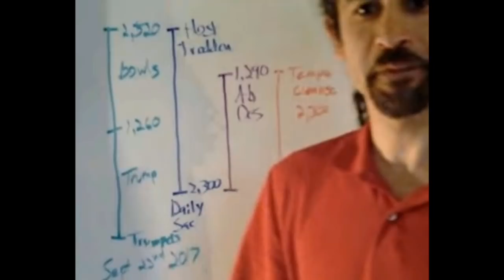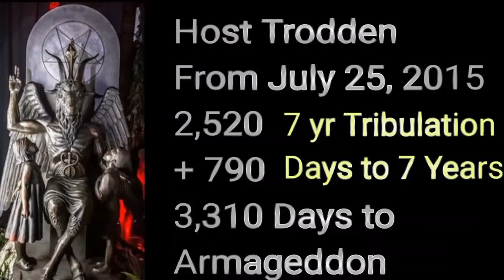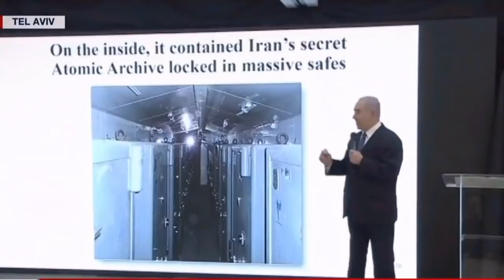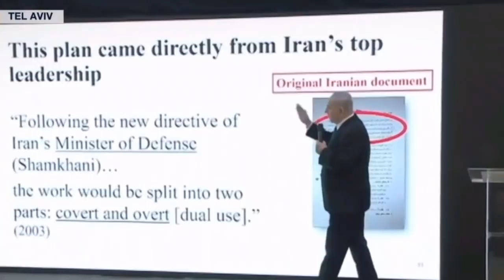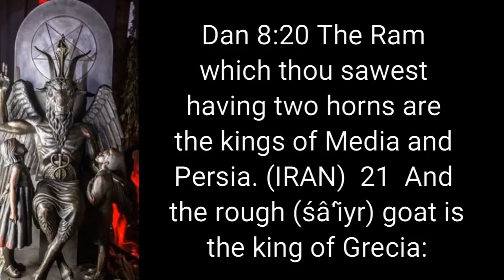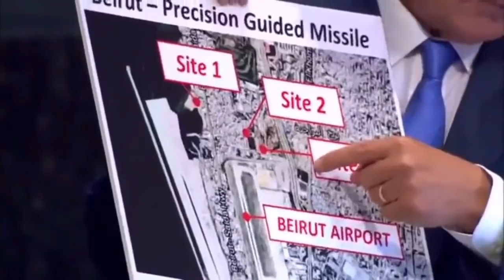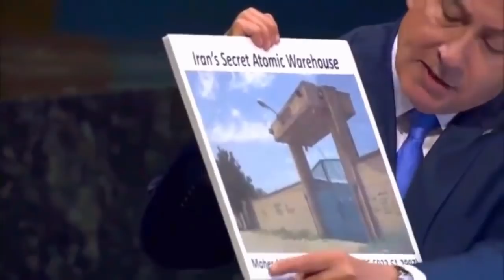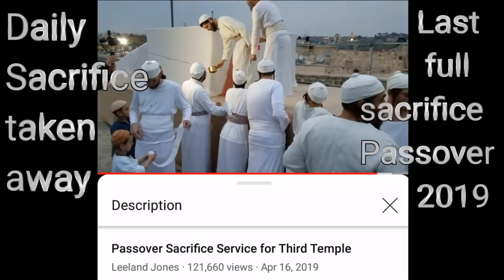Host Given Against Daily Sacrifice - Apr 30, 2018